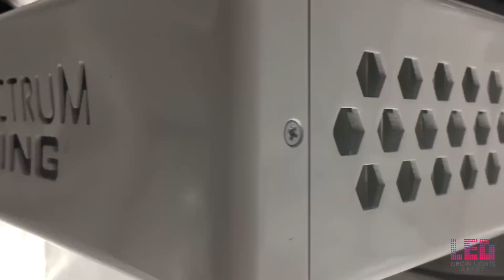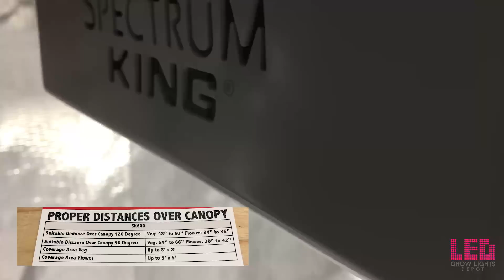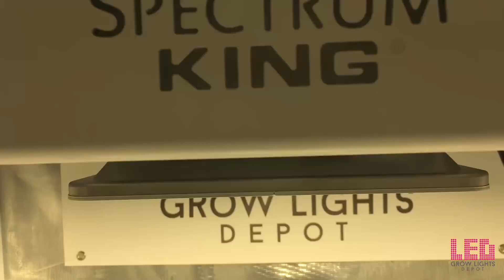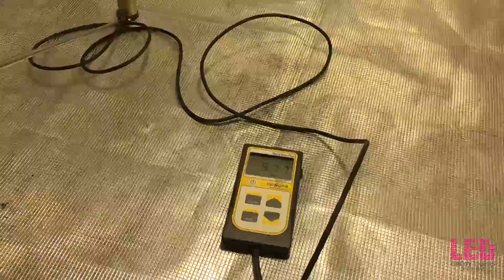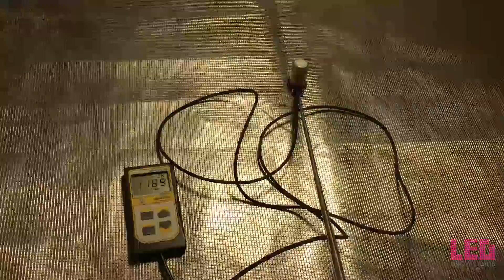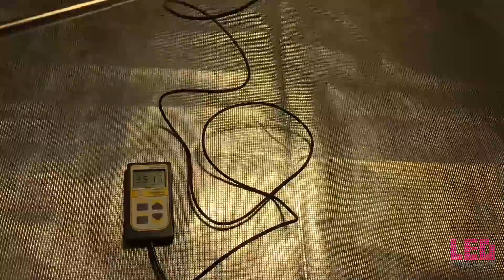Spectrum King LED SK602 Grow Light Review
Spectrum King LED SK602 Review

Follow us on Vimeo or YouTube for more LED grow light reviews and LED grow resources!

Review by LEDGrowLightsDepot.com.